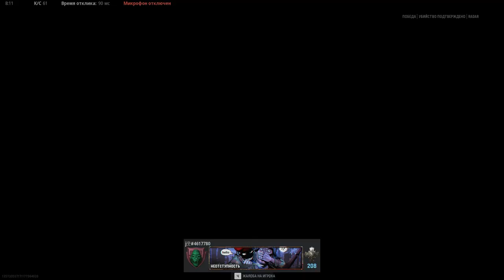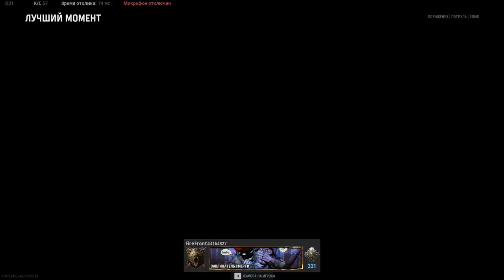Call of Duty: Vanguard - The path of a beginner from a beginner to a pro Pumping MG-42 FullHD